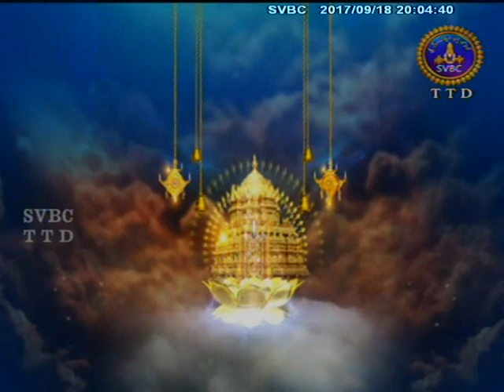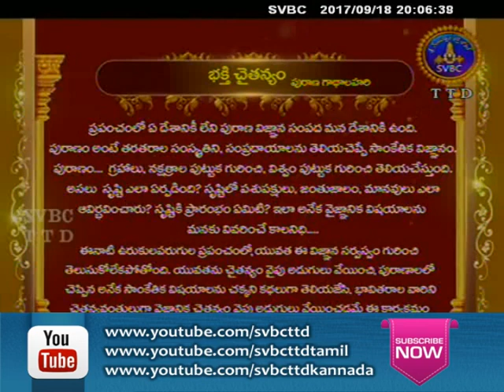Bhakti Chaitanyam | Ep 88 | 18-09-17 | SVBC TTD